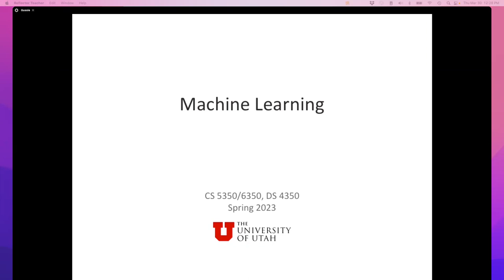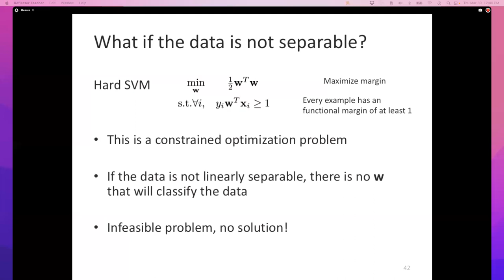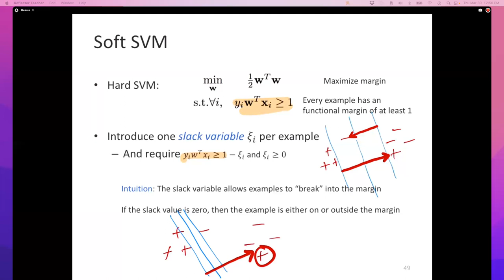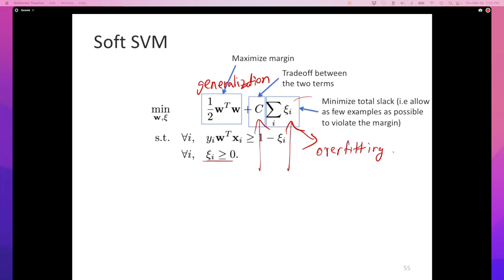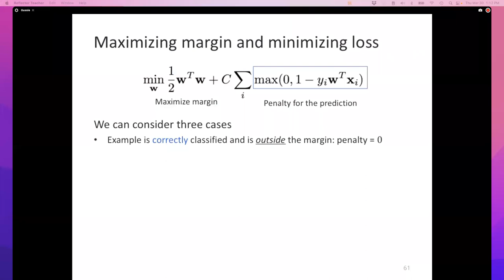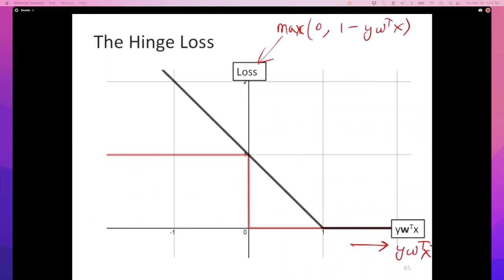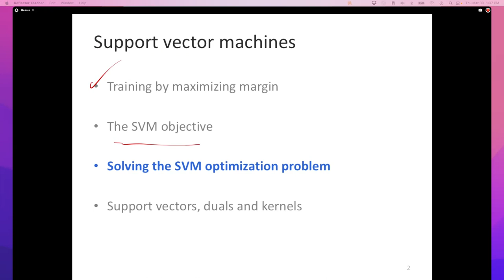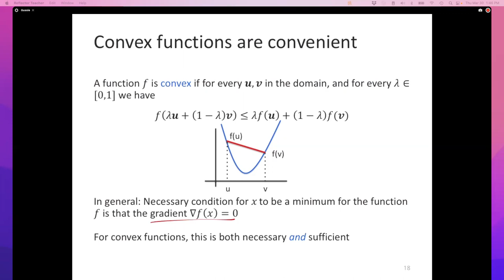Machine Learning: Lecture 21: Support Vector Machines (continued)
This lecture continues our discussion of support vector machines and introduces the general idea of regularized risk minimization.